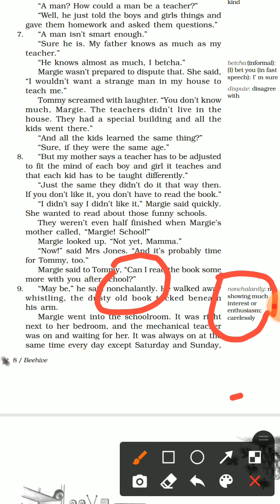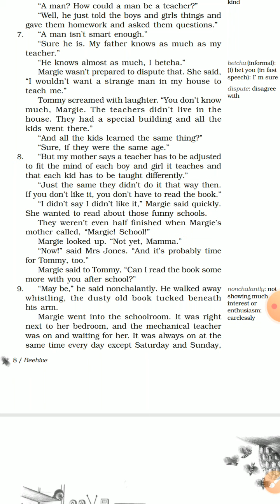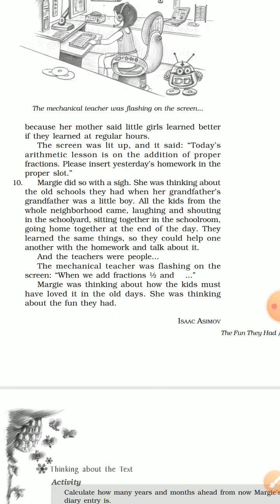CLASS 9 ENGLISH CH 1 PART 6